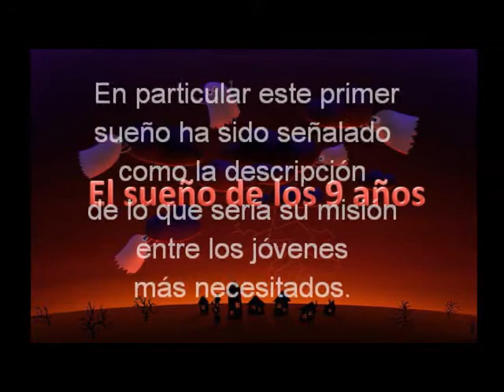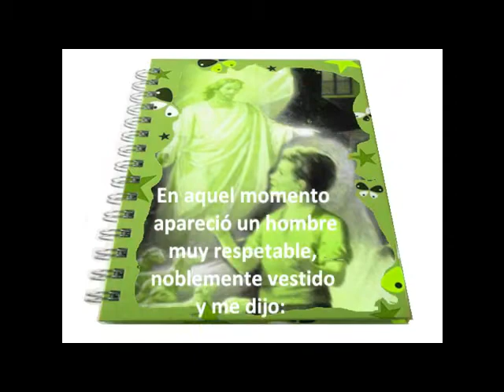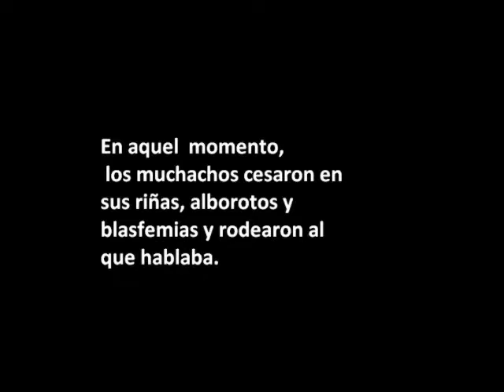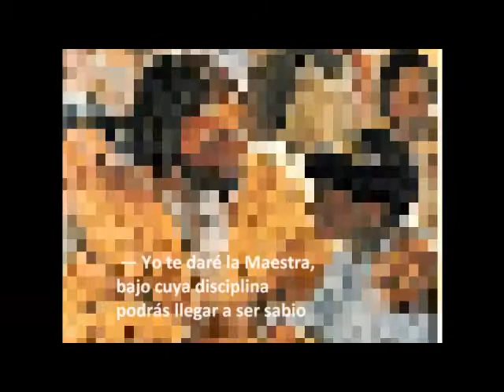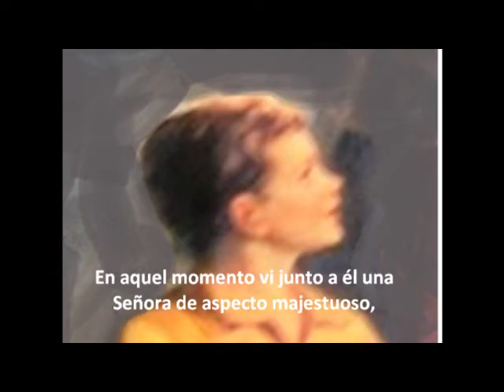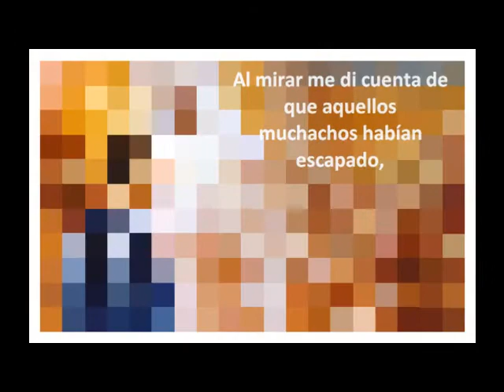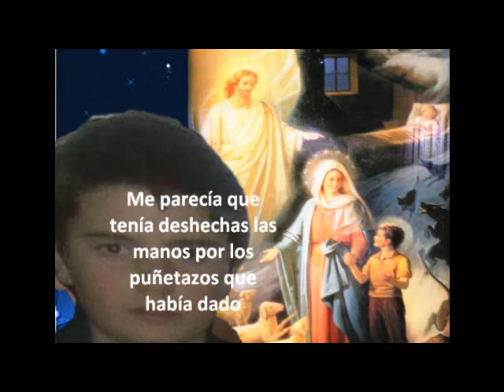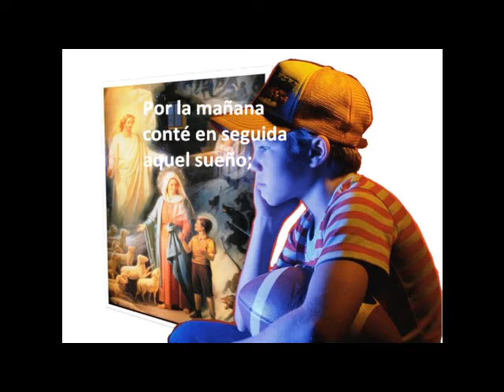Sueño de los 9 años (Juan Bosco)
Sueño profético que D. Bosco tuvo sobre su vocación cuando tan solo tenía 9 años